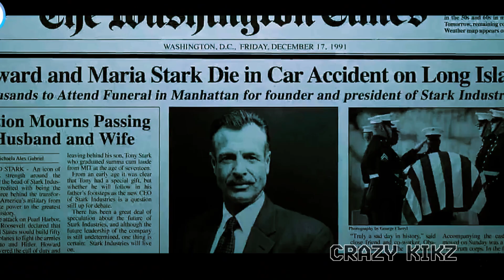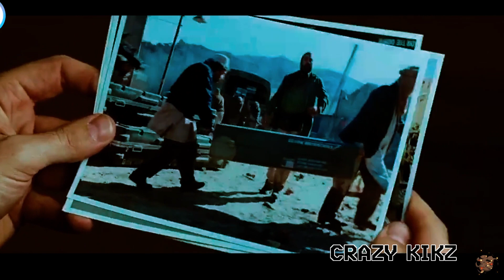Instantly , Genius Billionaire Kidnapped By World's Most Feared Terrorists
After escaping kidnappers by building makeshift power armor, a weapons maker turns his creation into a force for good by using it to fight crime.